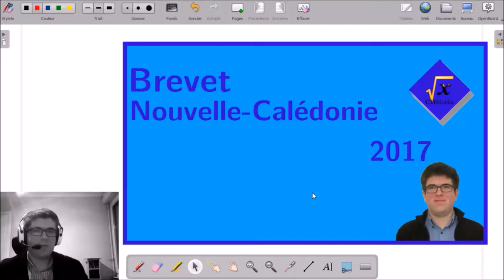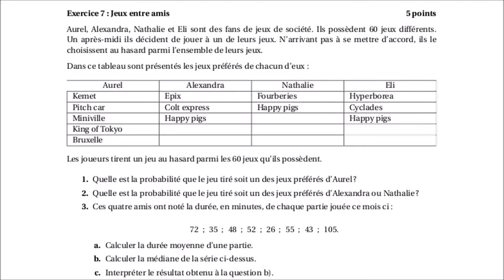7 - Jeux entre amis | Brevet Nouvelle-Calédonie 2017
7 - Jeux entre amis | Brevet Nouvelle-Calédonie 2017

___________ TIMECODE ___________
00:10 | Enoncé
RESOLUTION
01:51 | 1 - Les jeux préférés d'Aurel
02:39 | 2 - Les jeux préférés d'Alexandra ou Nathalie
04:30 | 3a - Durée moyenne d'une partie
05:37 | 3b - Médiane de la série
06:49 | 3c - Interprétation de la médiane